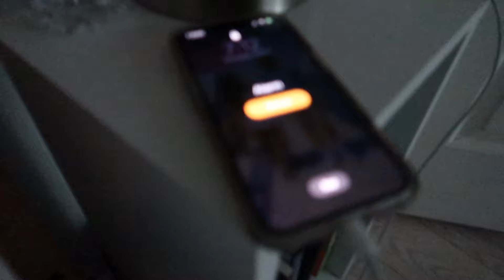my REAL high school morning routine + school vlog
HEY GUYS! Here’s my junior year morning routine where I’m just so done with school and ready for it to be summer…

if you see this comment: what time you wake up

sub count: 19,435 thank u guys so much i love each and every one of you!!!